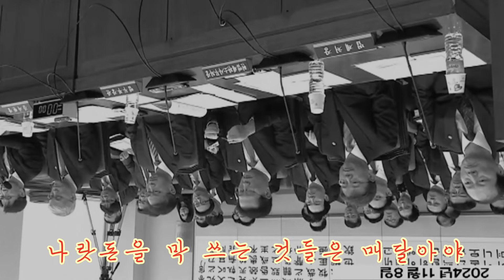개혁은 돈줄부터 죄어야! 정청래 법사위 위원장, 검찰, 감사원, 법무부 활동비 전액 삭감!!! 성경적 개혁은 정치 등 모든 영역의 공의와 정의에서!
✨정치 개혁, 지금부터!
⚡️나라 개혁도 지금붙!.
🌼 좋아요, 구독은 큰 힘이 됩니다.
 (*ᴗ͈ˬᴗ͈)ꕤ*.ﾟ